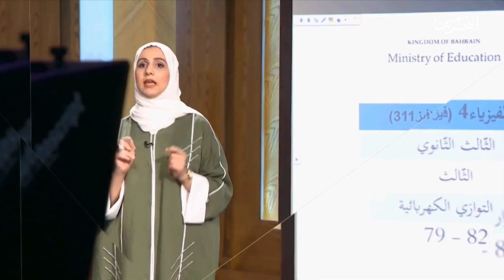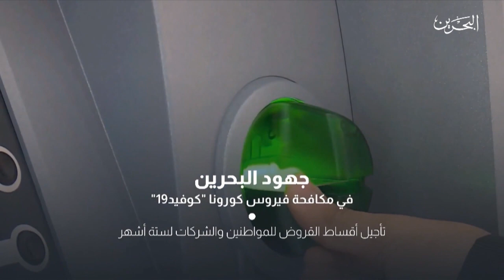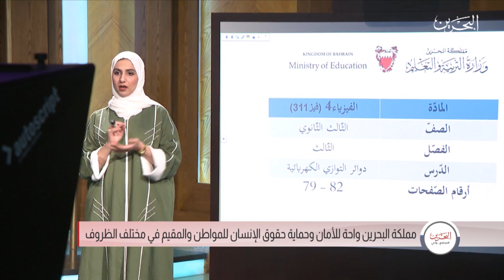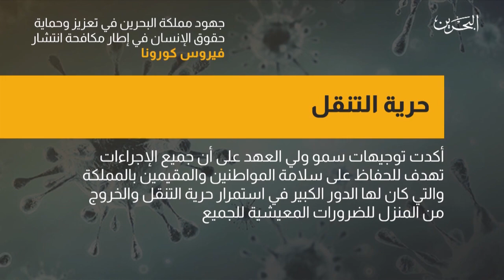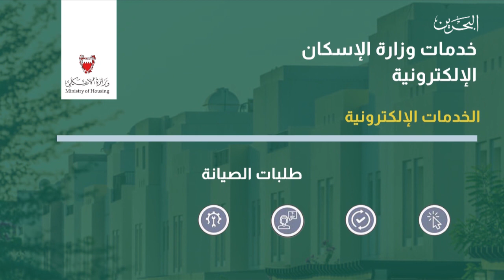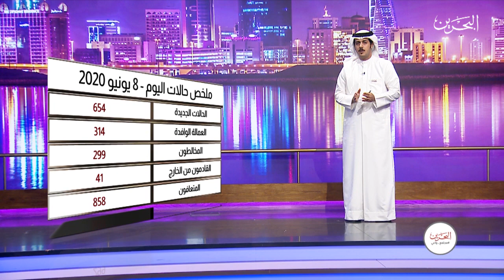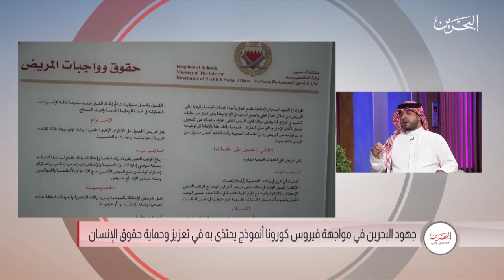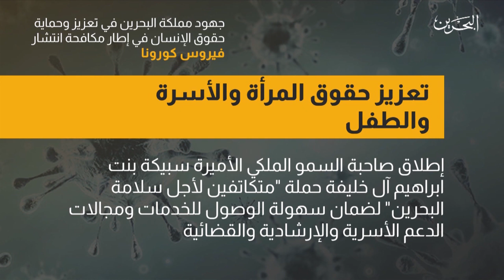مجتمع واعي | 8-6-2020